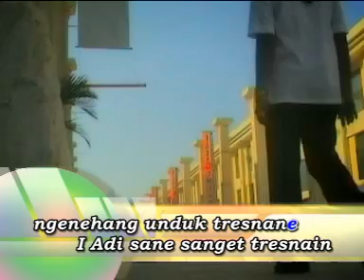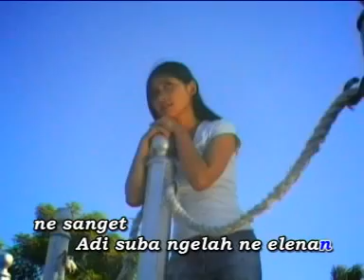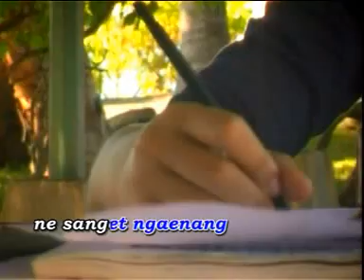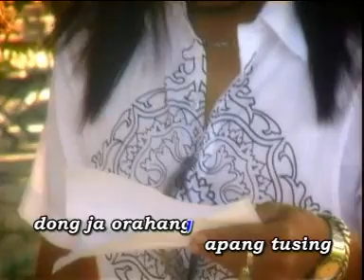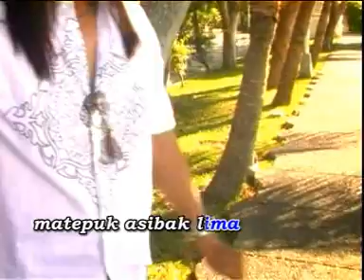jaya pangus matepuk asibak lima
rga masih sing bisa matepuk asibak lima